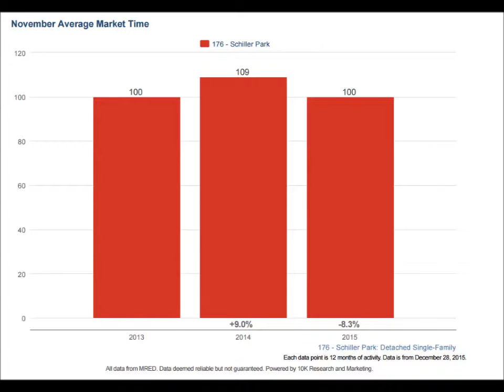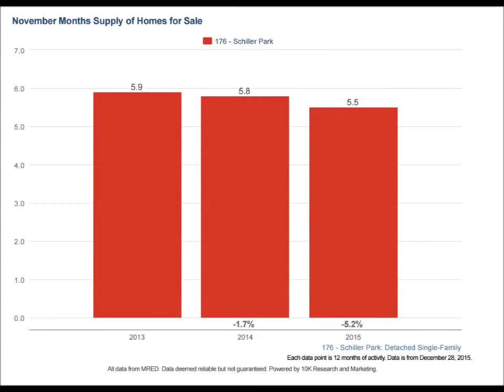Schiller Park Real Estate Appraisers 708 449 4100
Real estate appraisals in Schiller Park, Illinois 60176  State Certified Appraisers. Appraisals for divorce settlements, prenuptial agreements, estate settlement, bankruptcy,

property tax appeals, bail bonds, for sale by owner, Citywide Services performs residential real estate appraisals in Chicago & Suburbs